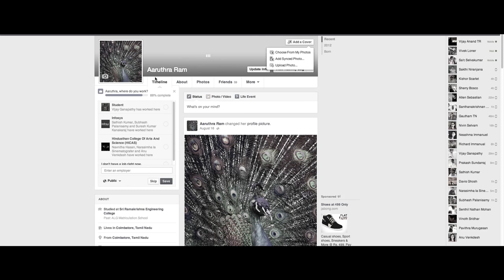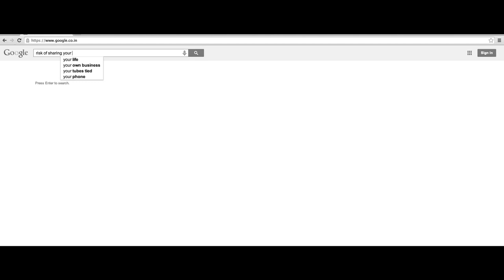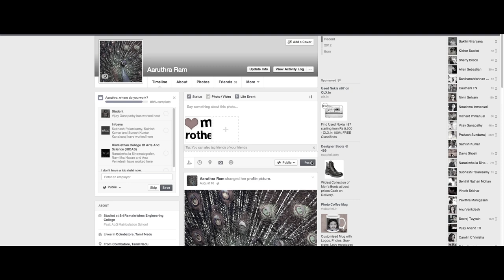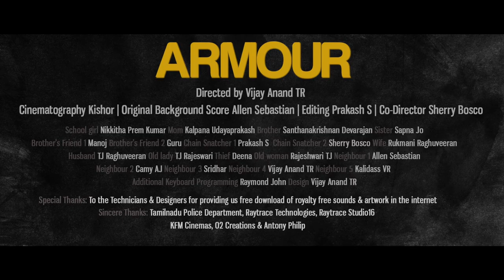"ARMOUR" Short film directed by Vijay Anand TR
Topic: Women Safety
Team:
Directed by Vijay Anand TR
Cinematography: Kishor
Original Background Score: Allen Sebastian
Editing: Prakash S
Co-Director: Sherry Bosco
City: Coimbatore, Tamilnadu